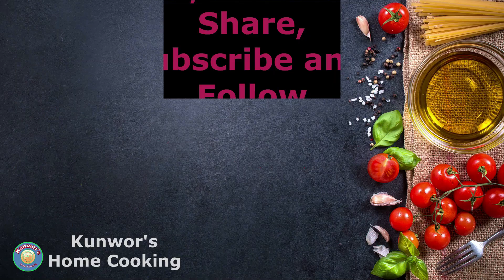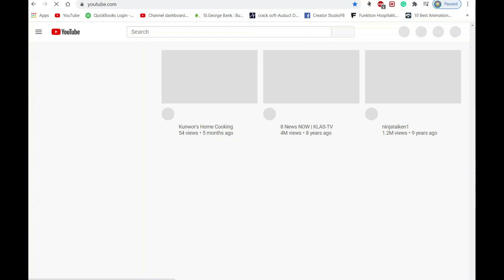बट्टाईको मासु हालेको नेपाली बिर्यानी बनाउने सजिलो बिधि। Nepali Style Quail Biryani with tons of vegi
Quail Biryani Ingredients:-
--Quail (Marinated 3-4 hours) 1 kilo
--Basmati Rice 4 Cups (soaked 3-4 hours) (Biryani rice recommended)
--Ghee(Clarified butter) about a half cup (Or 4-5 soup spoons)
--Chicken Stock (thin soup) homemade, if we don’t have stock, use water instead
(Check other videos around the channel, if you need more detail on the making of chicken stock or soup)
--Homemade Nepali biryani masala paste, ground, which includes; fresh Ginger, fresh garlic cloves 5-6, cumin seed 4 tsp, coriander seed 3-4 tsp, dry chili hot 3-4 whole, cardamom 4-5, cloves 4-5, cinnamon stick, nutmeg ½
--cardamom whole 4, cloves 4, cinnamon stick small, dry chili 2, bay leaves 5-6 & fenugreek seed ½ tsp
--Salt (As required), Turmeric powder ½ tsp, Garam masala ½ tsp, chili flakes, ½ tsp, Black pepper
--fresh garlic cloves sliced 3, Fresh ginger sliced, fresh green chili 3-4 chopped, Tomato diced 3-4, Onion diced 1 (big)
- -Fresh coriander chopped, Carrot ½ shredded, baby carrot cut in half 4-5, Long green chili 2 cut in half, Long red chili cut in half, green chili hot 3-4(optional), Bok coy, Broccoli